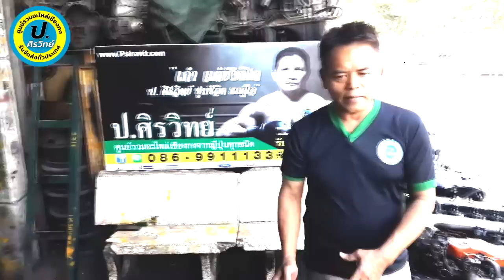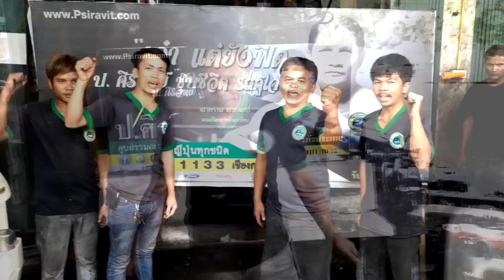หลักการเลือกซื้อเครื่องยนต์ ภาค 2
ศูนย์รวมอะไหล่ใหม่และอะไหล่เชียงกงจากญี่ปุ่นทุกชนิดที่ใหญ่ที่สุดในเมืองไทย ทางร้านจัดจำหน่ายเครื่องยนต์ , เกียร์ ,ช่วงล่าง, อะไหล่เครื่องยนต์,อะไหล่เกียร์, กะทะล้อ,ชุดเพลาสำหรับทำรถลาก,สำหรับการเกษตร, หรือ หาอะไหล่ชิ้นไหน สอบถามมาได้ค่ะ
( ขออภัย ทางร้านจำหน่ายเฉพาะอะไหล่ และรับซ่อมอะไหล่ จึงรับปรึกษาเฉพาะปัญหาของตัวอะไหล่เท่านั้น ขอสงวนสิทธิ์ไม่รับปรึกษาปัญหาการซ่อมรถใดๆทั้งสิ้นครับ )
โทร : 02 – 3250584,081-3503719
HOTLINE :086 – 9911133
FAX : 02 – 3168991
ที่อยู่ ป.ศิรวิทย์ ( เชียงกงบางนา กม.12 )
109 / 363 – 4 ม.13 ถ.บางนา-ตราด ต.บางพลีใหญ่ อ.บางพลี จ.สมุทรปราการ 10540